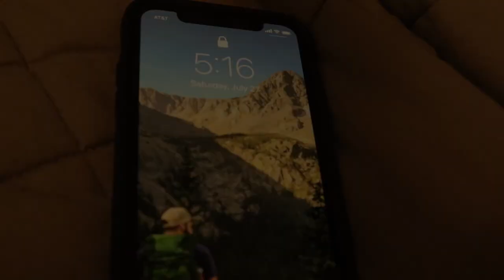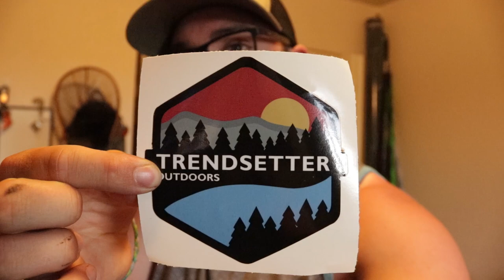Trolling for Kokanee Salmon on Blue Mesa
My roommate John (Elevation Angling) took my family and I out on Blue Mesa Resevoir close to Gunnison, CO for some salmon fishing. We also ended up catching all four salmonid species in the lake. The Kokanee were a little hard to catch because they are baout to migrate upstream to go spawn but we ended catching a few per person! It was definitely a fun time and great day with my family!

Fishing Gear:

Fenwick Eagle/Plfueger Medalist Combo

Camera Gear:

Canon T7i

GoPro Hero 4 Silver

GoPro Hero 3 Black

GoPro Accessories

Joby Gorillapod 5k

SD Card Reader

Boat Camera Mount